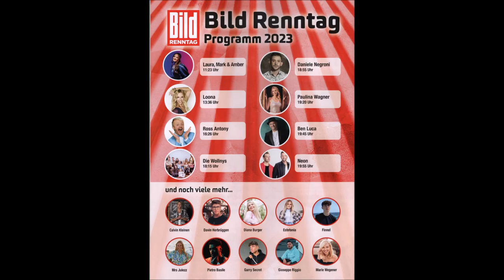Gelsenkirchen * GelsenTrabPark * Bild-Renntag * Musik Schau * Teil 4 mit Die Wollnys 01.05.2023